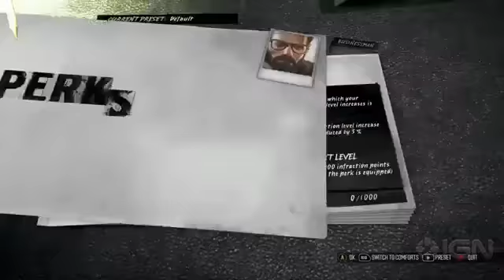The Crew Gamescom 2013 Trailer